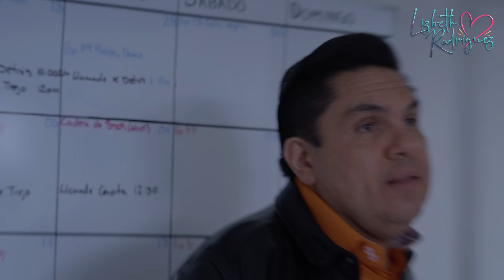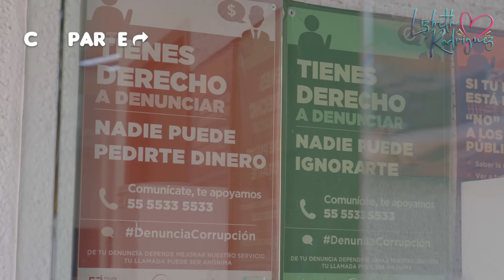Sufrí un robo en mis oficinas - Lizbeth Rodriguez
¡Momento difícil en LR PRODUCCIONES! 💔💼 En este video, les muestro el lado amargo de un robo que nos dejó sin palabras. Desde el desafortunado incidente hasta cómo enfrentamos y estamos superamos esta situación. Acompáñenme a conocer la verdad detrás del robo, cómo lo afrontamos como equipo y hasta el proceso de como fue la denuncia. 📹✨